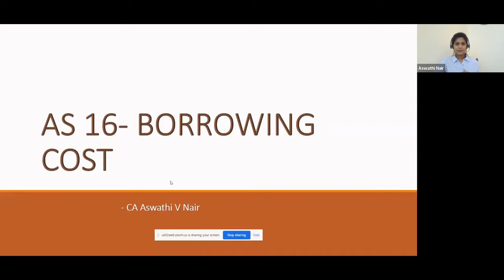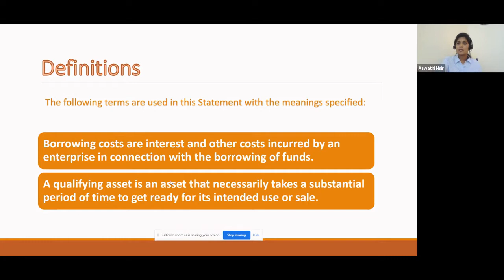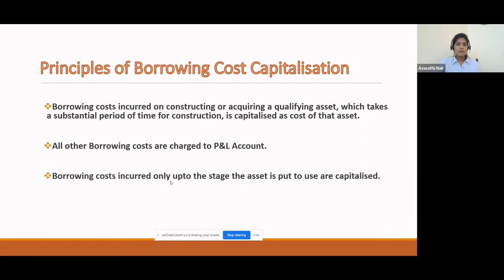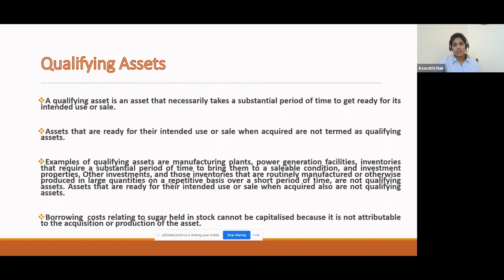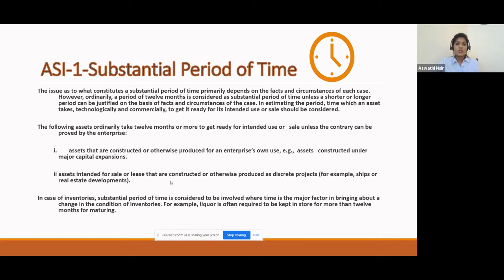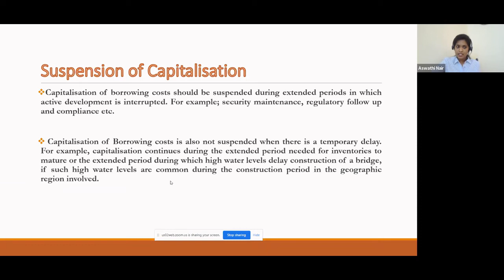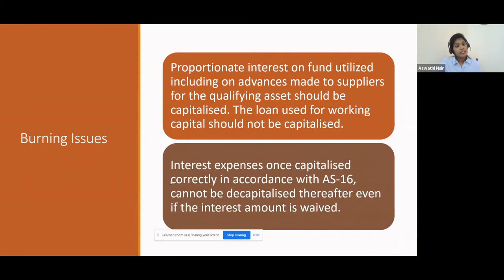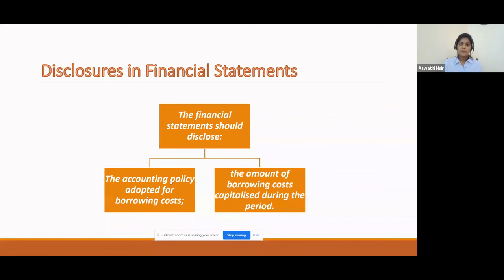ACCOUNTING STANDARD 16 - BORROWING COST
SPEAKER : CA ASWATHI V NAIR